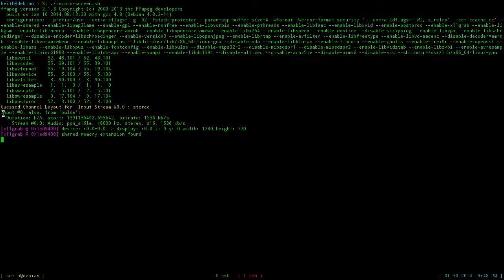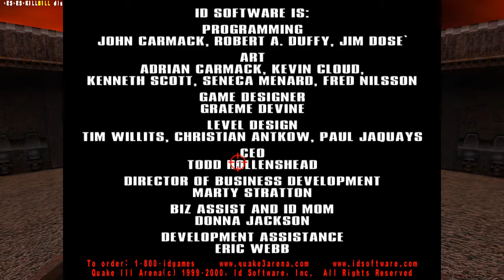QUAKE III: Arena | Gameplay of Native Linux Games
Quake Live no longer supports Linux or Mac? Whatevs, still got the original! The playerbase is small, but it's there and still kickin'

---GAME INFO---
Description: Quake III Arena (also known as Quake 3; abbreviated as Q3A or Q3), is a multiplayer first-person shooter video game. The game was developed by id Software and featured music composed by Sonic Mayhem and Front Line Assembly.

Publisher: Activision
Genre: FPS
Price: $19.99 (on Steam)
DRM: CD Key
Platforms: Microsoft Windows, Linux, Mac OS, Dreamcast, PlayStation 2, XBLA.
NOTE: To play this game on modern operating systems, you'll need ioquake3.